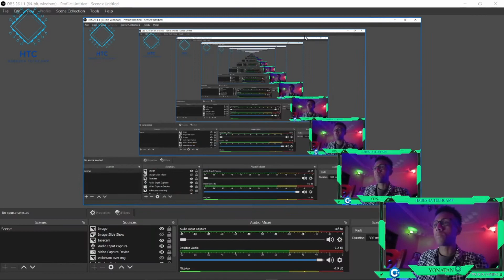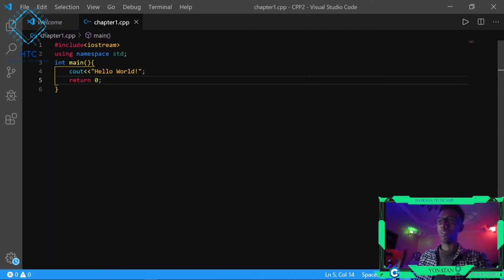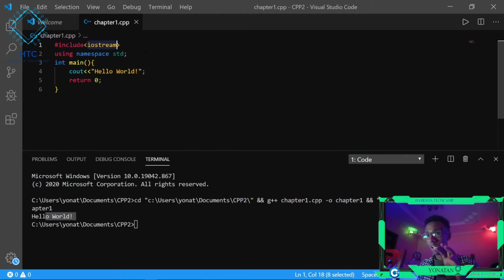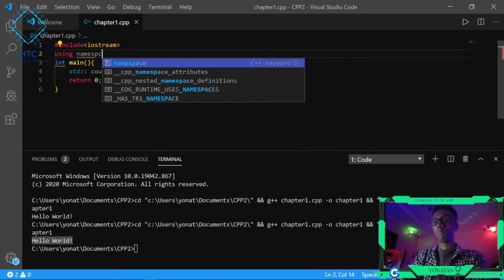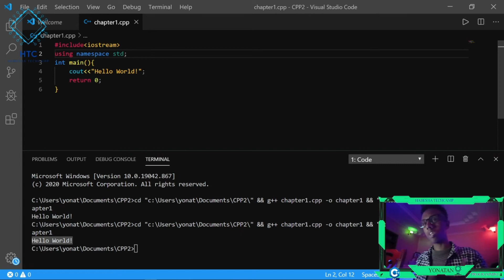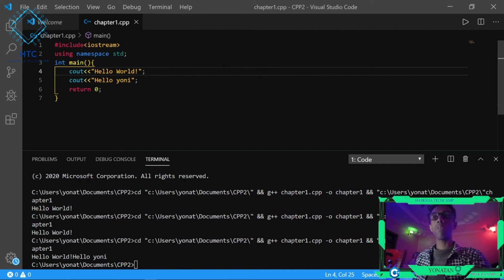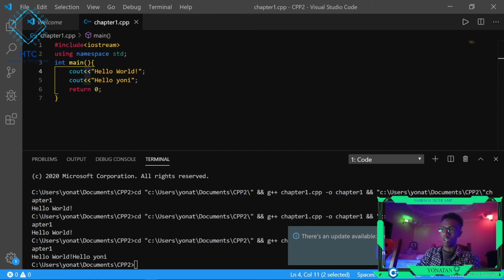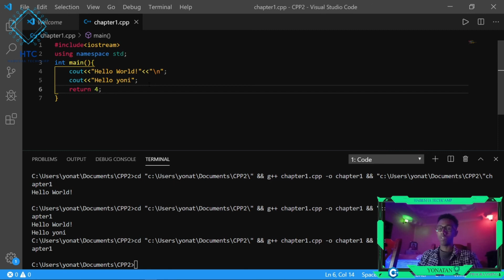C++ Program Structure #3 || Introduction to Computer Programming with C++ || for pre-engineering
C++, Computer programing, visual studio code, vs code, vs, codeblocks, visual studio,